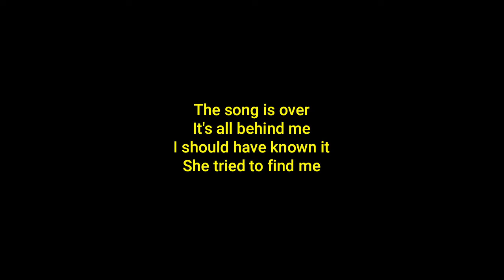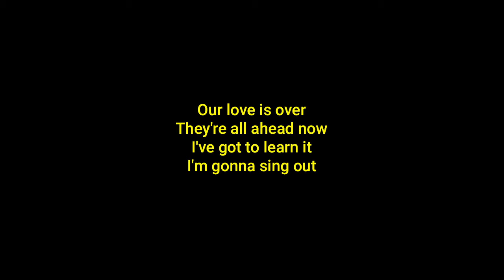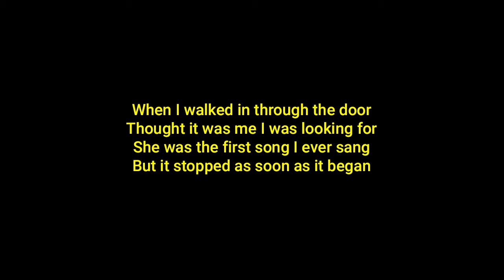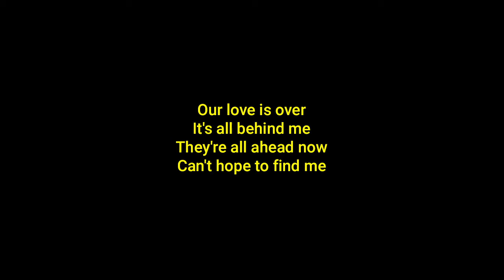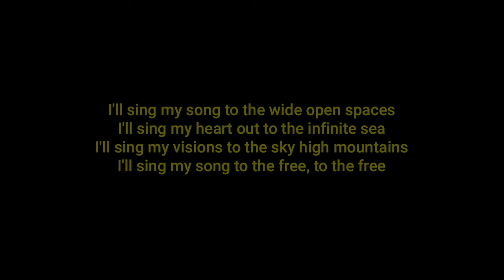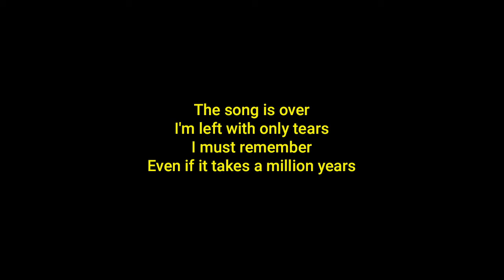THE WHO The Song is Over (+lyrics)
From the album, "Who's Next."